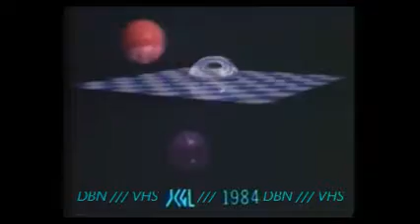Borby Norton /// サウダージ 1984 /// VAPORWAVE - VHS